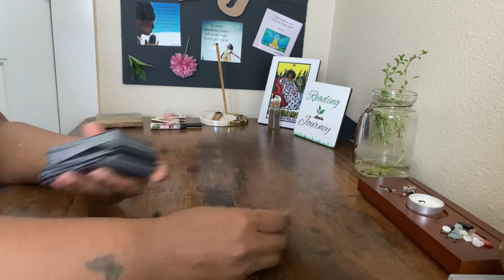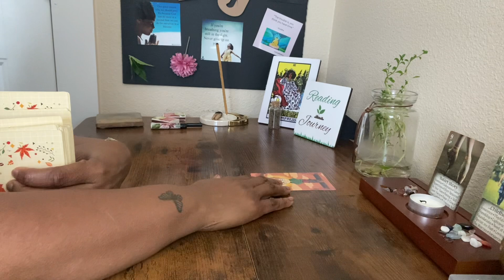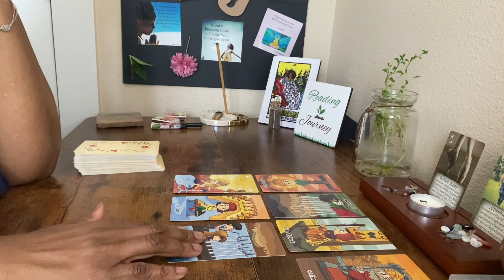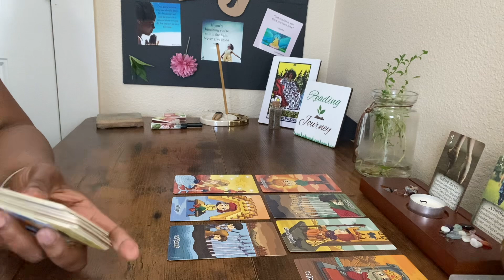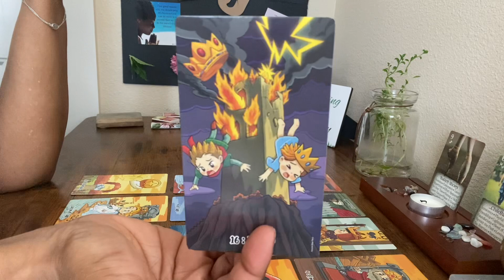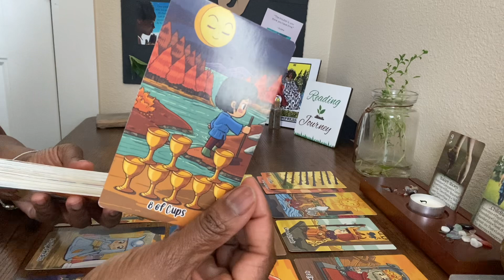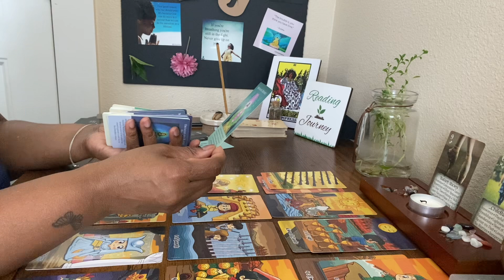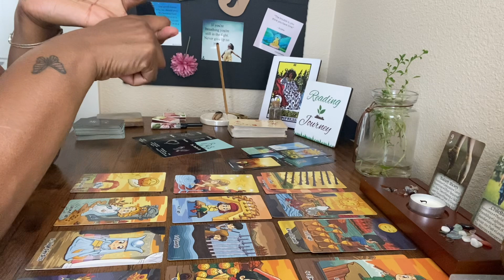Your Going to Be Thrilled With This!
Welcome to your reading! Check out the reading schedule below. For information about me, this channel.

💬SAME DAY Chat READINGS or chat about anything. If my light is not Green and happens to say UNAVAILABLE. Again these are CHAT readings I DO NOT DO Telephone readings.

@Ethereal Mysteries With Journey @ephemeraljourney